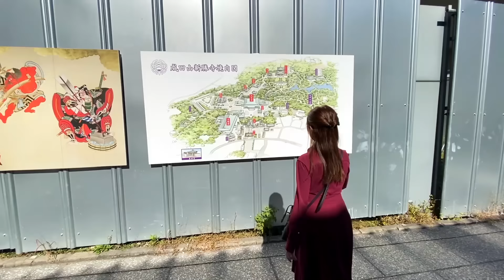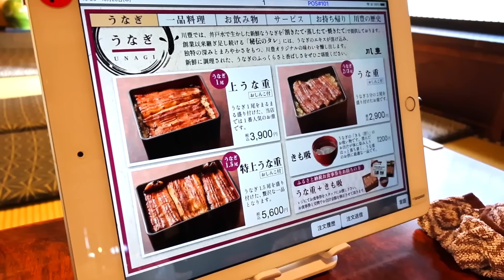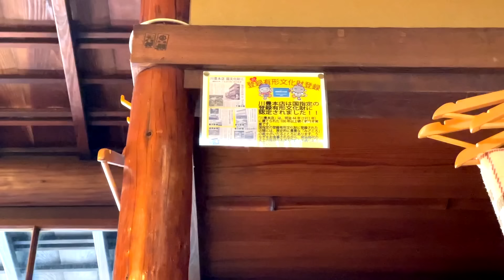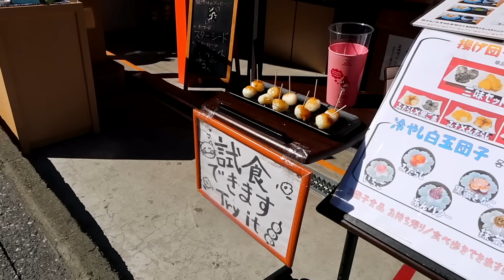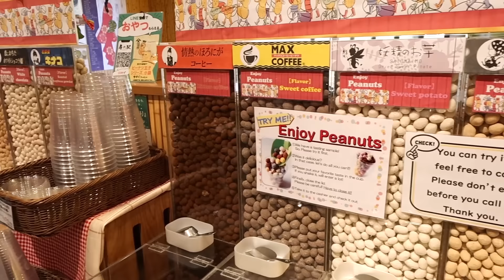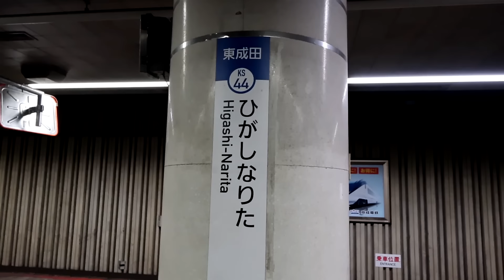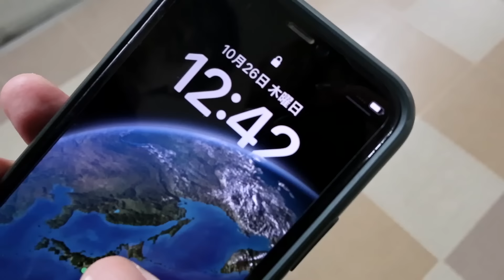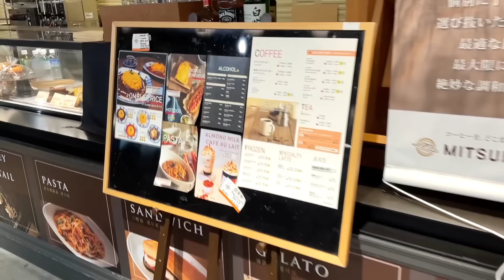神秘度100%！你所不知道的成田機場！這裡居然還有這樣的祕境？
【旅遊日文課】

【其他課程】
日文敬語精品課：